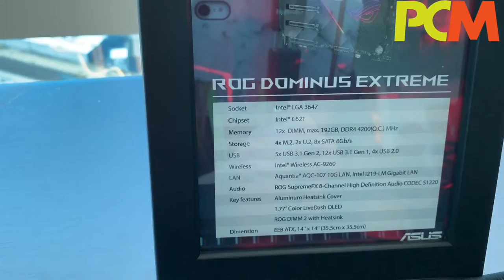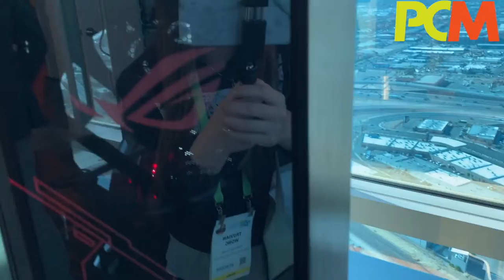ASUS ROG Dominance Extreme 旗艦主機板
去年 10 月，Intel 發表 28 核心 56 線程的單 Socket CPU Xeon W-3175X ，當時示範就用上 ASUS 的 ROG Dominance Extreme 底板。雖然那粒 CPU 還未推出，不過 ASUS 就在 CES 會場展出那塊旗艦級底板。等呀粗帶大家去看清楚這塊底板吧！